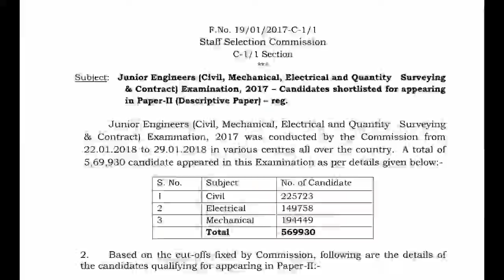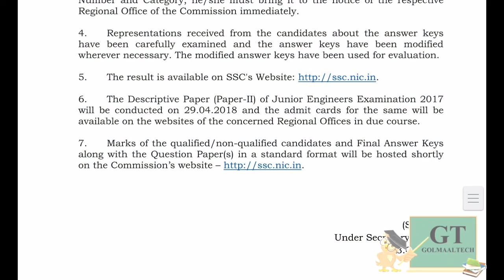SSC JE cut off , Result 2018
SSC Junior Engineer JE cut off , Result 2018
SSC Junior Engineer JE cut off
SSC Junior Engineer JE 2017 Tier , Result 2018

Download Tier I Result